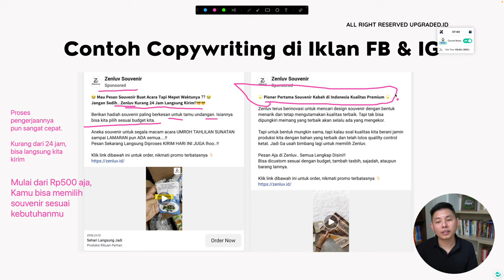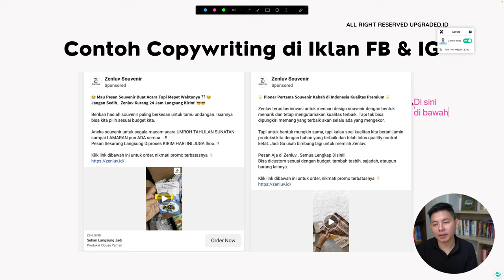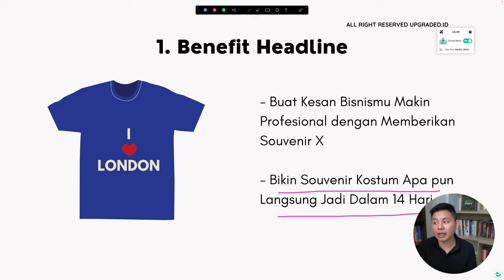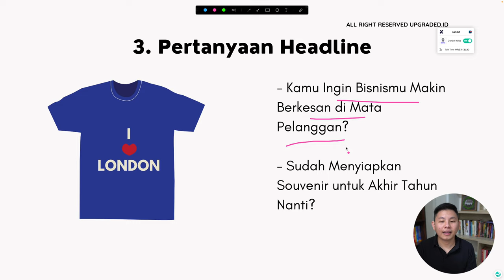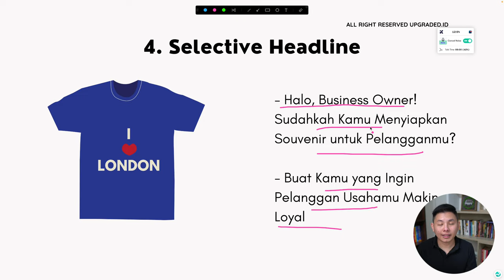Inspirasi JUDUL COPYWRITING Jualan Souvenir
Kamu punya bisnis souvenir? Apa judul copywriting mu sudah dapat memikat calon pelangganmu? Yuk buat judul copywriting yang unik dan orderan souvenir mu akan lebih melejit!